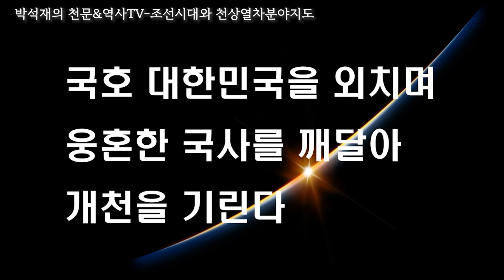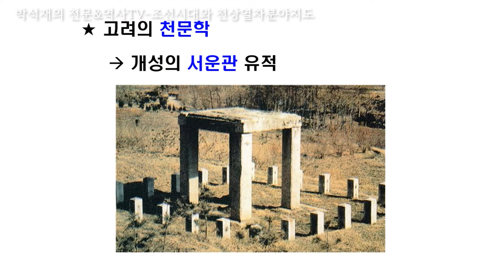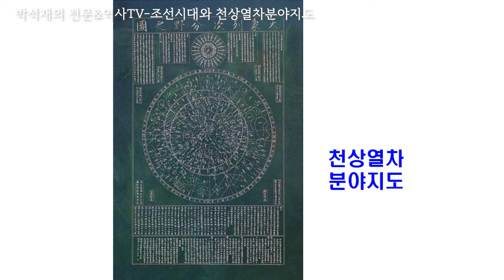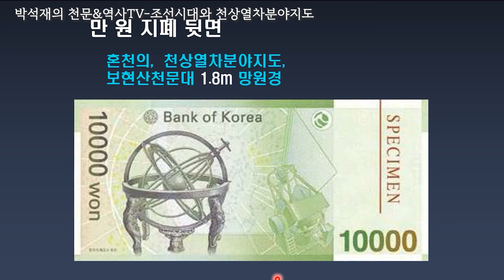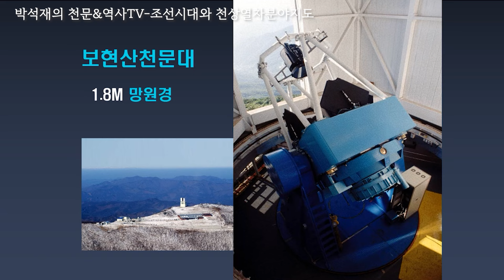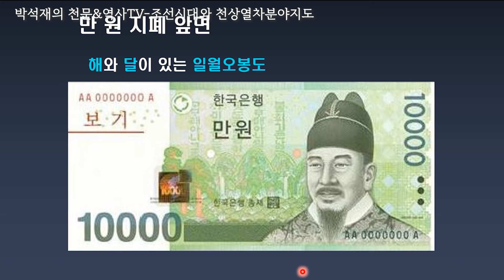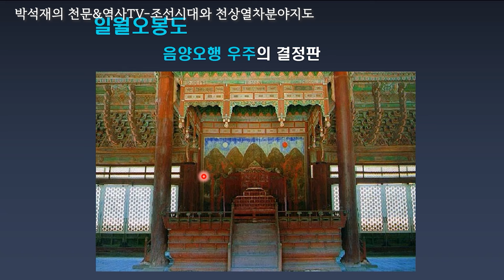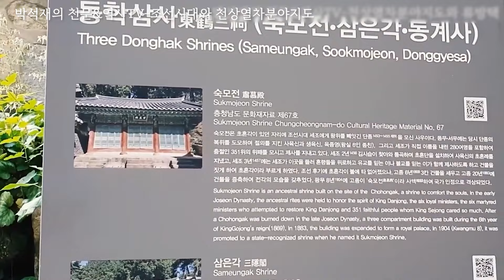조선시대와 천상열차분야지도 [269]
1392년 고려를 무너트리고 조선을 건국한 태조 이성계는 백성들이 이를 하늘의 뜻으로 받아들여 주기 바랐습니다.
그러던 중 고구려 성좌도 탁본을 얻게 되자 그는 뛸 듯이 기뻐하며 이를 돌에 새길 것을 명합니다.
그리하여 태조 4년, 즉 1395년에 완성하니 이것이 현재 서울 경복궁에 보존되고 있는 국보 천상열차분야지도입니다.
오른쪽 아랫부분에 조선 태조에게 바쳐진 탁본의 고구려 원본이 평양성에 있었는데 전란 중 강에 빠졌다고 새겨져 있습니다.
그 평양성은 지금 북한의 평양이 아닙니다.